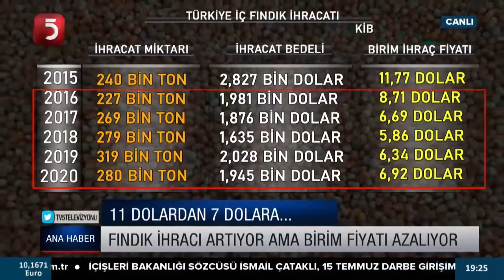Fındıkta ihracat artıyor ama birim fiyatları azalıyor... Üreticiyse girdi maliyetlerinden şikayetçi.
TV5 uydu bilgileri:
TÜRKSAT 3A/4A
Frekans: 12729
Sembol: 30000
Polarizasyon: V (Dikey)